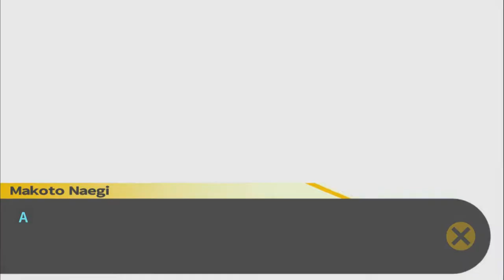Let's Platinum Danganronpa 1|2 Reload: Trigger Happy Havoc #42 - The Deadly Class Trial 3 (1/6)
It's time for Makoto and the others to discover what happened in this confusing case starting with a few things that the group can clarify together.

Help support our game developers who make all of these games possible and be sure to check out Spike ChunSoft's website at this link.